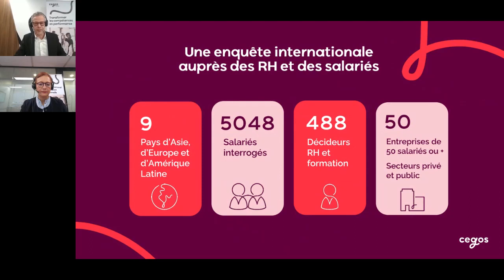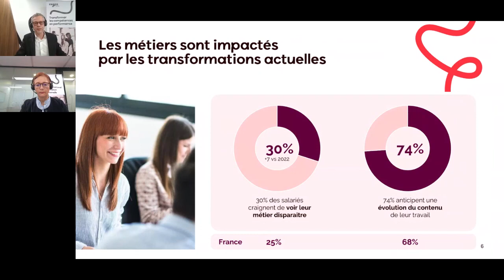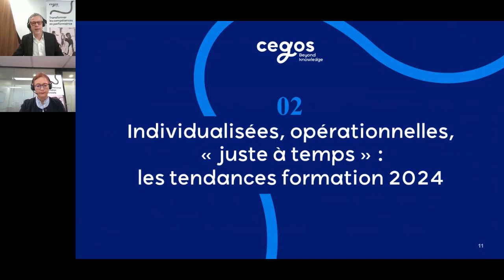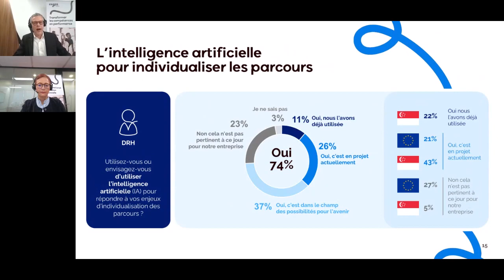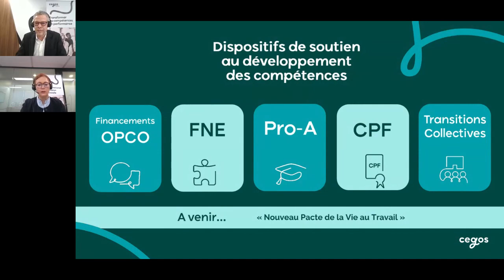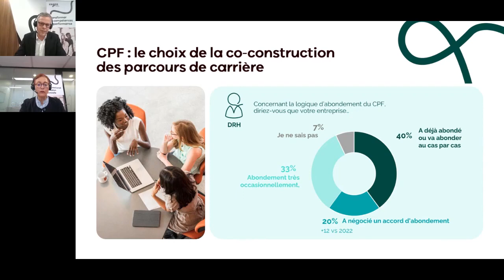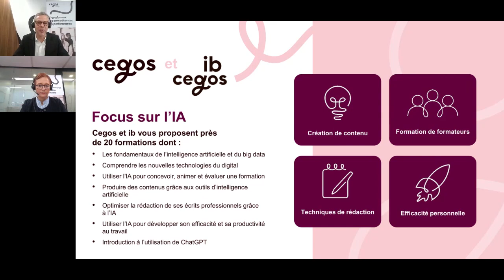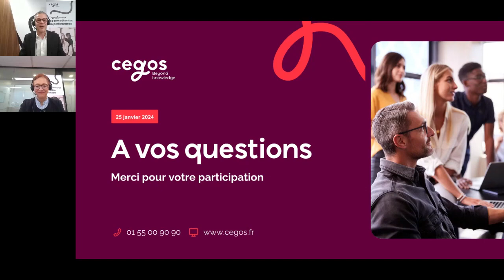Tendances formation 2024 : réussir vos transitions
30 % des salariés craignent la disparition de leur métier et 74 % anticipent une évolution du contenu de leur travail.

Ces chiffres, issus de l’enquête internationale de Cegos Transformations, Compétences & Learning, sont le point de départ de notre webinar.

Rejoignez les experts Cegos pour explorer, pendant 45 minutes, les enseignements de cette enquête afin d’accompagner vos équipes dans les transitions nécessaires de leurs métiers et de leurs compétences. Petit aperçu de notre programme :
• Grands enjeux de transformation des organisations
• Développement des compétences d’aujourd’hui et de demain
• Dispositifs de soutien au développement des compétences